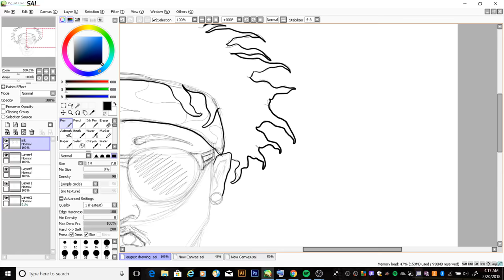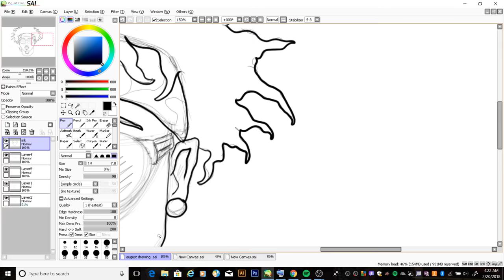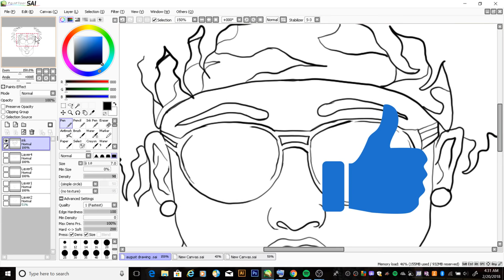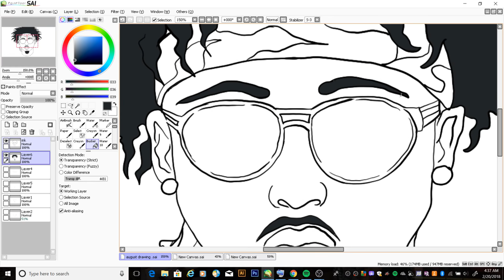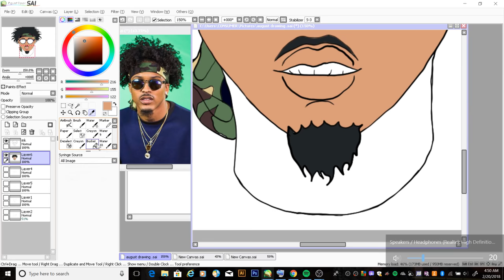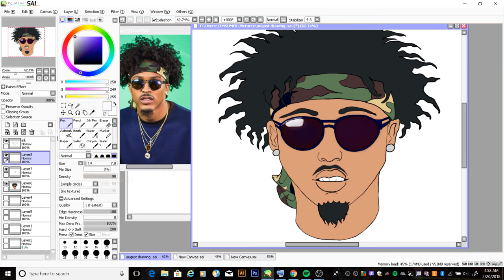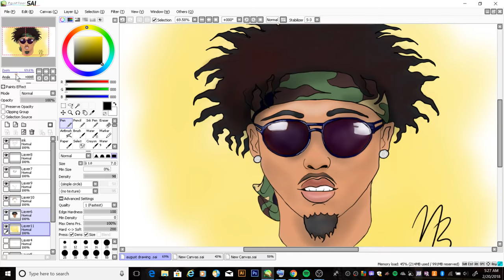Speedpaint Anime of August Alsina | Sai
Anime speedpaint of August Alsina

-Marctoonz
photoshop effects,
photoshop cc 2015,
photoshop fails,
photoshop free,
photoshop animation,
photoshop actions,
photoshop art,
photoshop architecture,
photoshop alternatives,
photoshop animation tutorial cs6,
photoshop banner,
photoshop brushes,
photoshop begiPlease watcnner tutorial,
photoshop tutorial abstract,
photoshop tutorial album design,
photoshop tutorial advertisement,